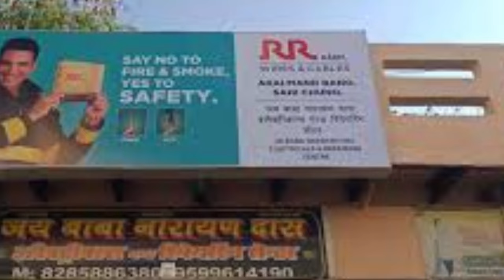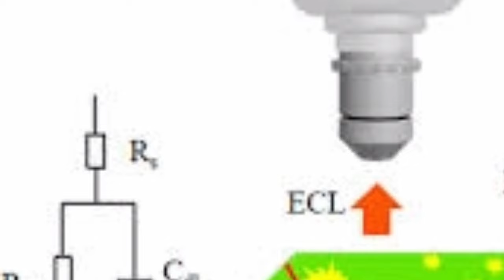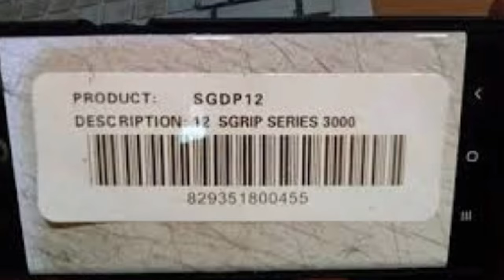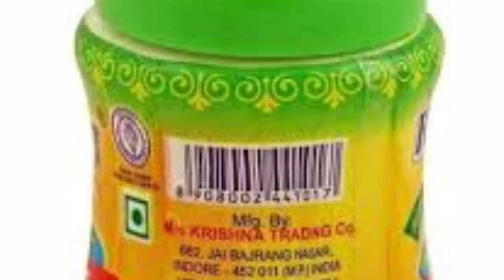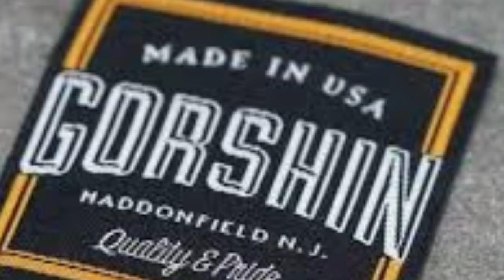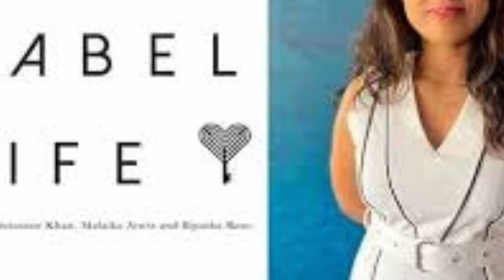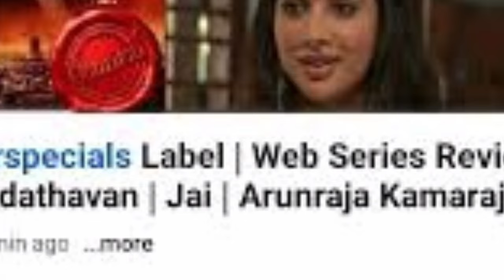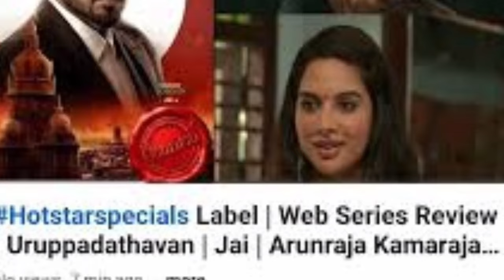Label Full Movie In Tamil 2023 | Jai, Arunraja Kamaraj, Master Mahendran | Unknown Facts & Review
Label is an 2023 Tamil-language streaming television series directed by Arunraja Kamaraj for Disney+ Hotstar. The film talks about Article 20 of the Indian Constitution.  The principal cast of the series includes Jai, Tanya Hope and Mahendran. It is scheduled to premiere on 10 November 2023 and consists of ten episodes.